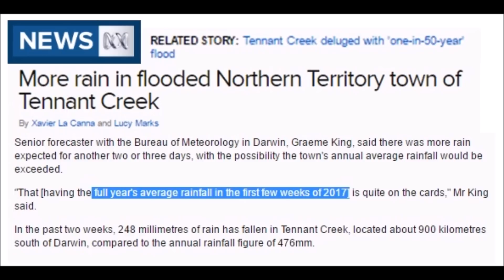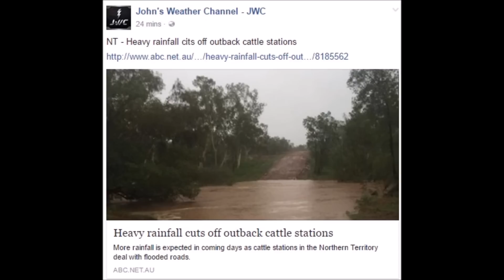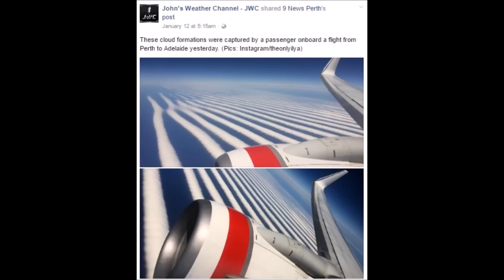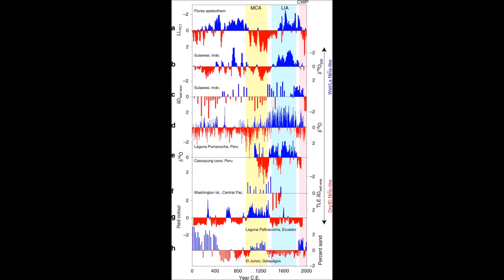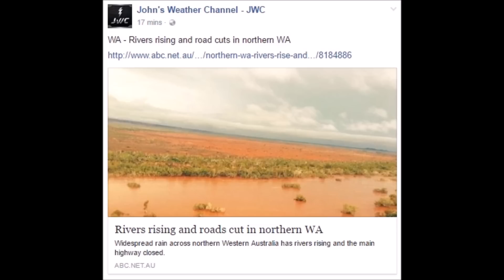Head Meteorologist Forecasts Mega Drought but Record Floods in Australian Desert (295)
BOM Australia forecast in 2008 that there will be a drought that will never end in our lifetime, a mega drought that is the new normal system and Australia had better hurry and build desalinization plants, but record rains across the outback, Western Australia and Northern Territories, make it apparent that leadership of the BOM needs to be changes if their forecasts are so inconsistently incorrect for over a decade.

Measurements ACORN-SAT. The homogenized ACORN-SAT database Australia
Somewhat Contrived: The Australian Bureau of Meteorology’s Approach to Calculating Warmest Years